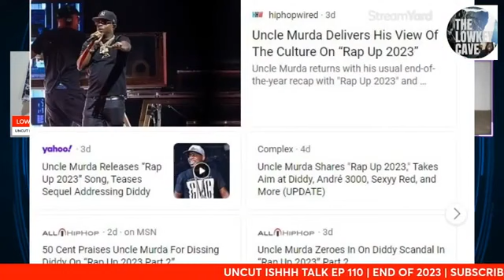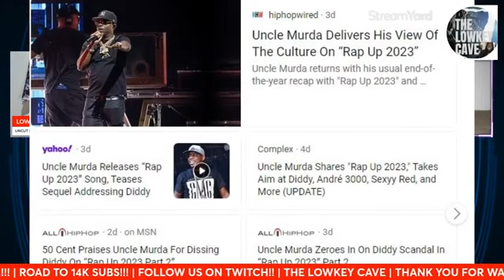Uncle Murda | Rap up 23 Reaction and Review!!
New Year New uncle murda rap up so much happen in 2023 uncle murda had to do 3 parts!!